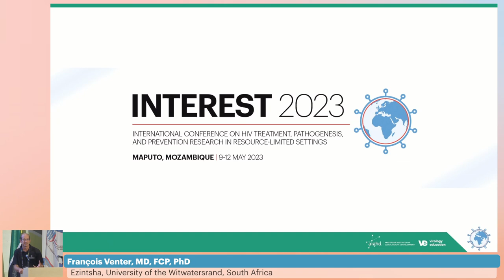Perspectives - François Venter, MD, FCP, PhD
Description
- Presenter: François Venter, MD, FCP, PhD
- Lecture: Perspectives
- Presented in Special Session II: UNITAID - Clinical Trials in Africa: Lessons & Recommendations from the TRIO and D2EFT Trials

Meeting Description